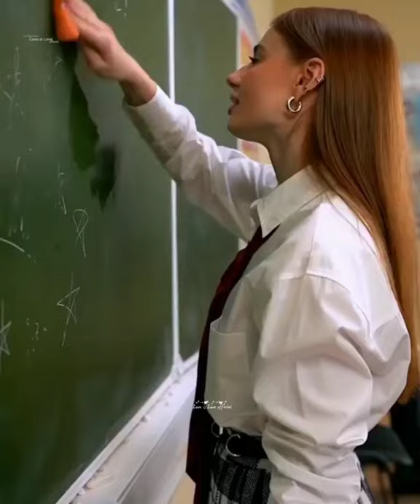SkHOLA SEASON 2 TRAILER //ukrain school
Successful businesswoman Katya finds out that her daughter tried to commit suicide. As it turned out, not the first time. To be closer to her daughter and understand what the kids really ... such an amazing TV show, based on teenage school life drama. I love watch this show.